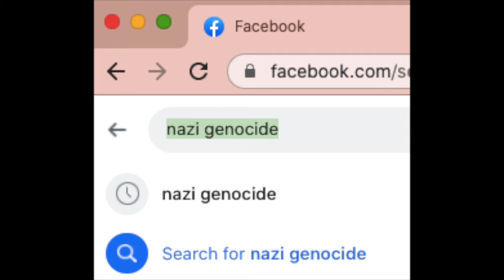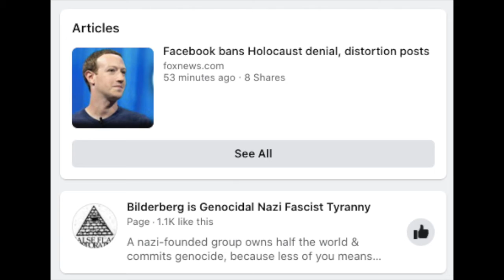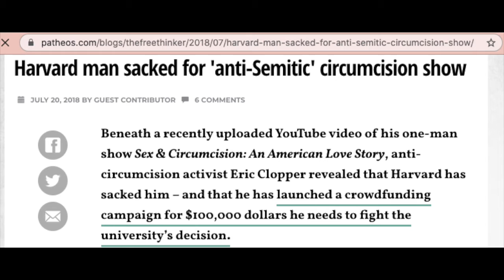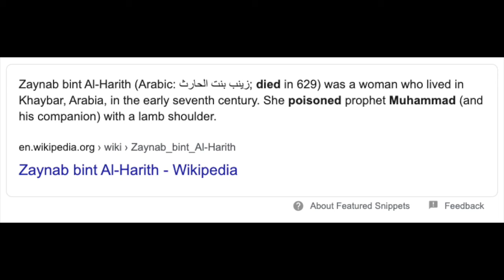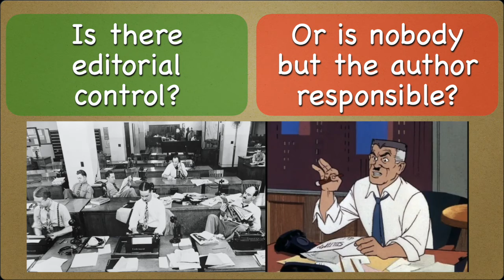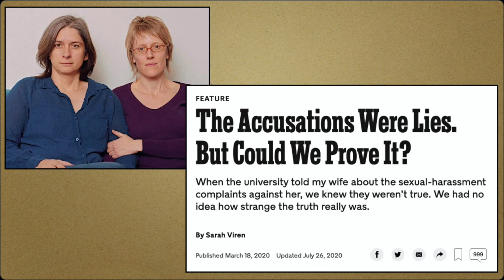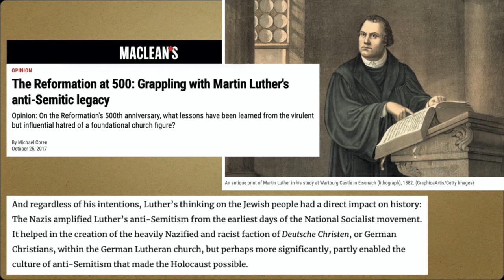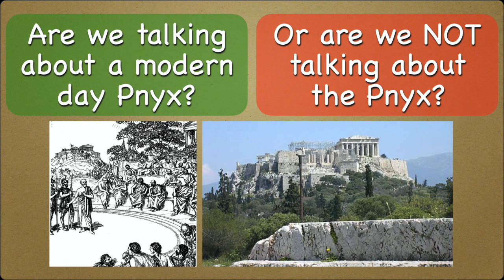Facebook's New Censorship Policy: Why We Have Freedom of Speech & Why We Don't.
Mark Zuckerberg announced a new policy on Facebook today: if I tell you what it is, this video will likely be silenced and suppressed by youtube's own censorship apparatus.  :-/
Want to comment, ask questions and chat with other viewers?